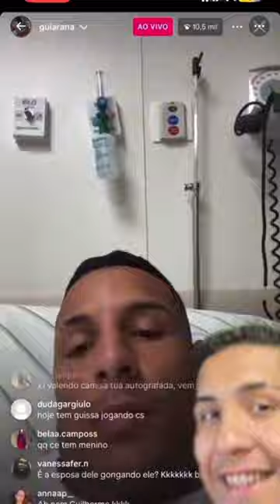GUILHERME ARANA ZOANDO O CRUZEIRO NO HOSPITAL!